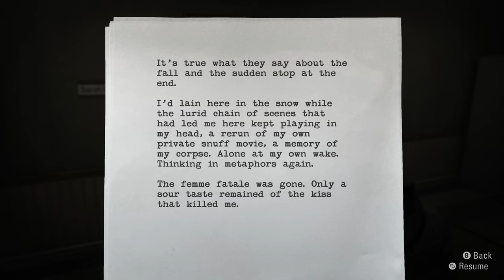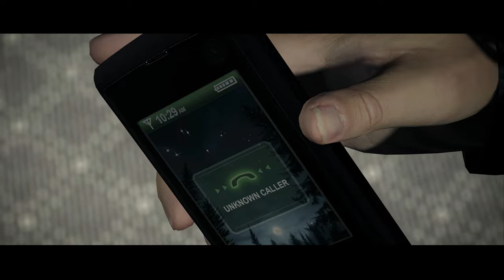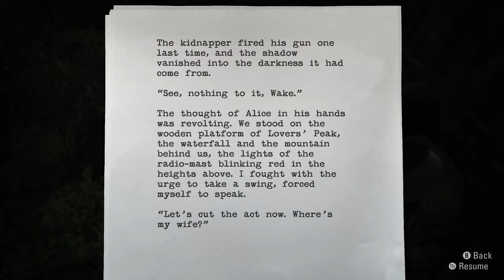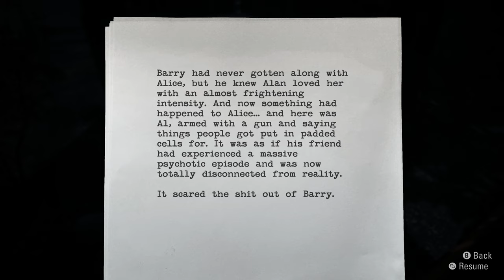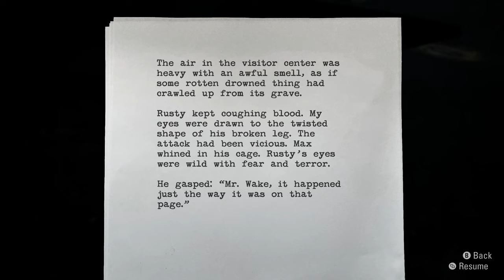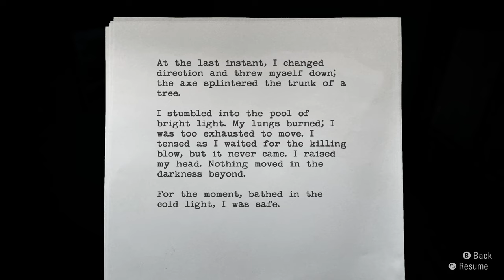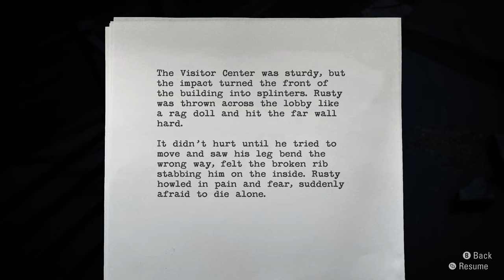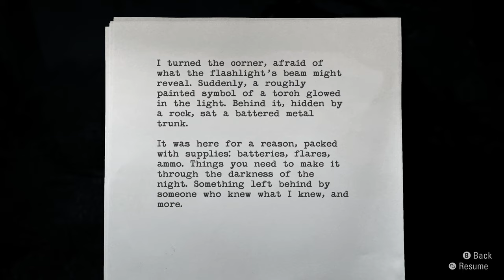Alan Wake Remastered Playthrough / 4K Max Settings RTX4090 / Let's Play in 2023 / Part 3